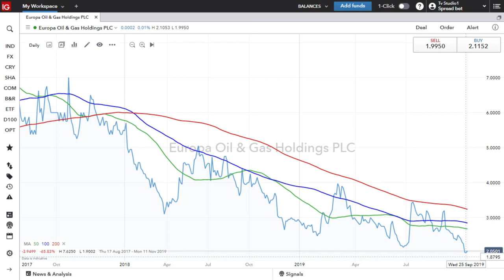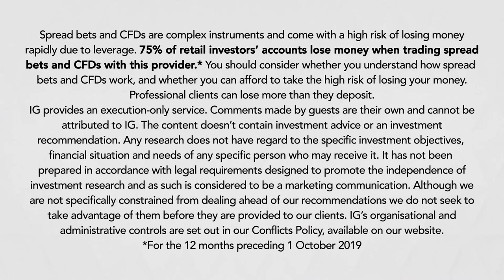Europa Oil & Gas aim to more than double revenue in 2020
With the planning decision due in November for the Wressle asset in Lincolnshire, Europa Oil & Gas is hopeful that the application to extract oil will be successful. CEO Hugh Mackay joins IGTV's Jeremy Naylor to discuss his hopes for doubling revenue by the end of 2020.

† For the 12 months preceding 1 October 2019.